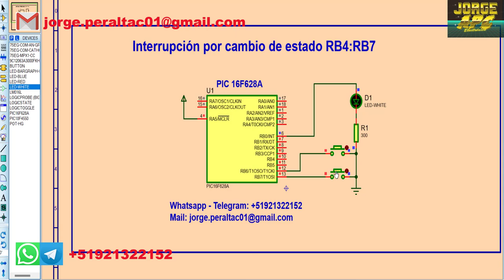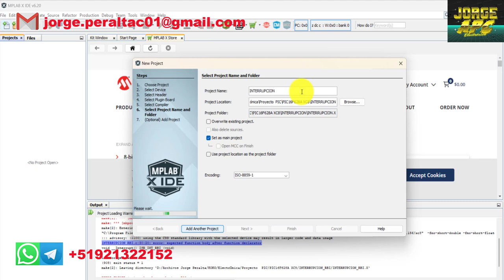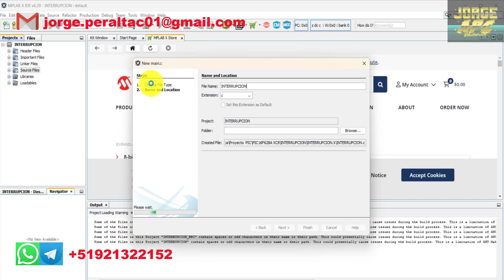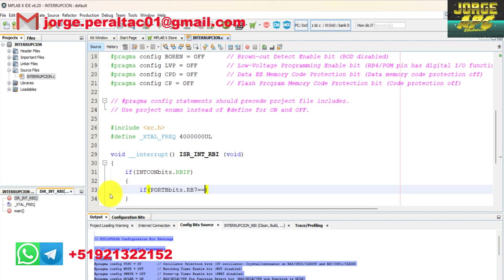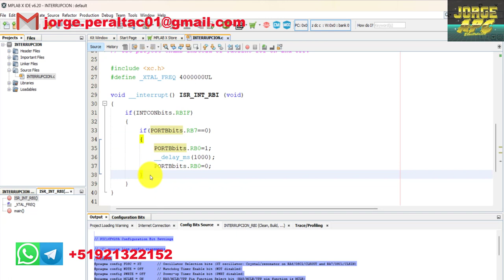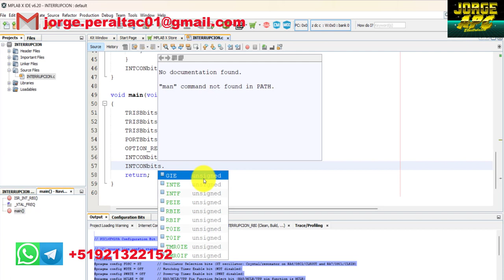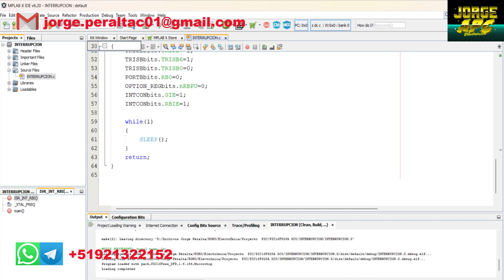PIC16F628A Interrupción por cambio de estado Puerto B MPLAB X XC8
En este tutorial aprenderemos a configurar la interrupción por cambio de estado en los pines RB4:RB7 del puerto B
IDE MPLAB X, compilador XC8
Jorge APC